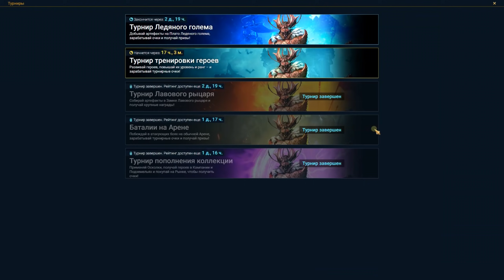Турнир кланов. Набираю 200к очков RAID: Shadow Legends.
RAID: shadow legends, играем на любой платформе